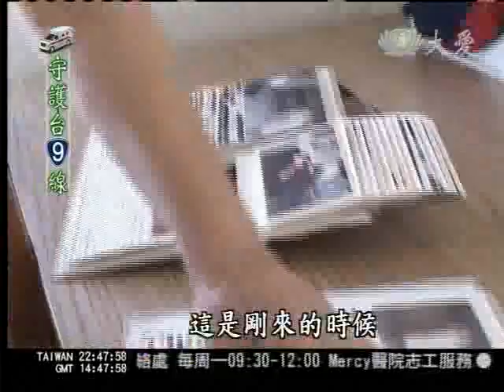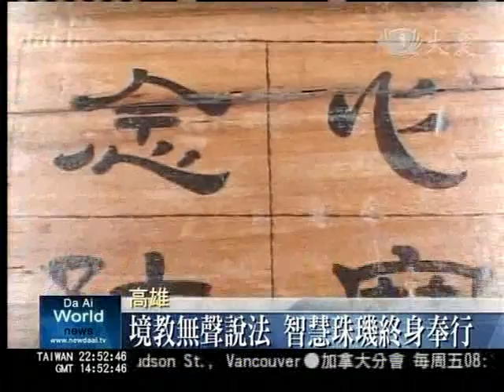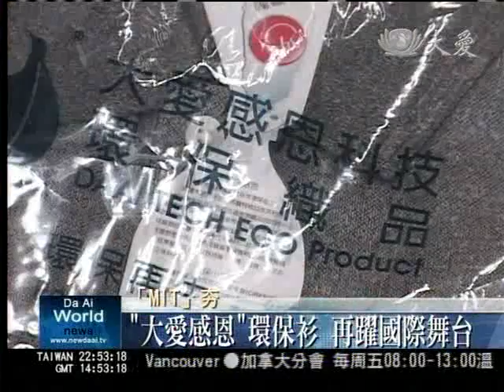20110411《大愛夜間新聞》日7.0餘震 陸上極淺層地震 一度發佈海嘯警報